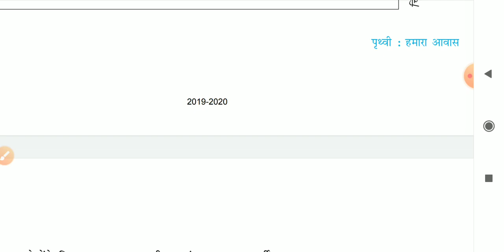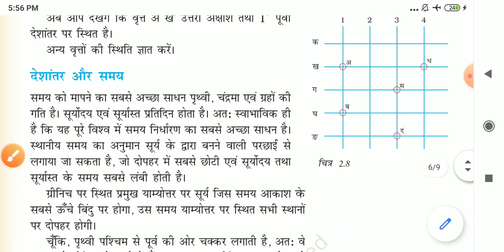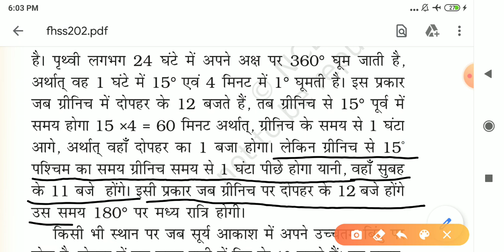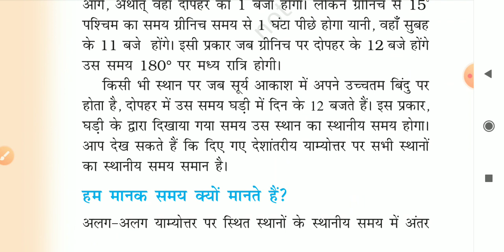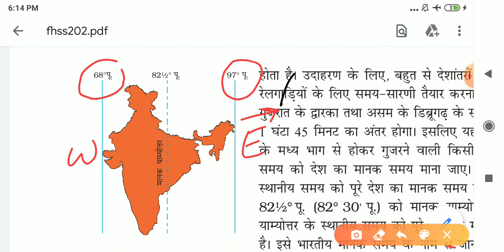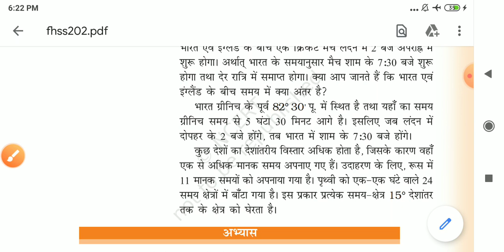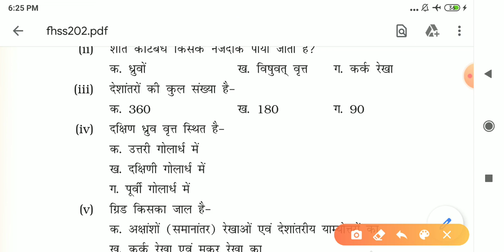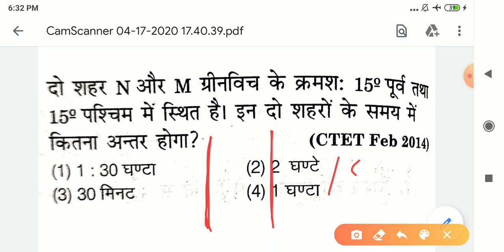SST // GEOGRAPHY (NCERT) // CTET 2020 // WITH VIVEK SIR // CTET Cracker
this video is made exclusively for CTET 2020 Aspirants.